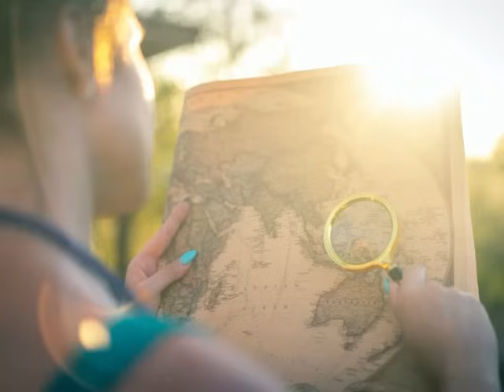Le grand nettoyage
Cette semaine, je vous partage des faits historiques sur les tensions au Moyen-Orient et je vous offre mes visions sur la récente tragédie en Israël et en Palestine ❤ Ensuite, je fais un résumé des dernières nouvelles avec le marché financier mondial et je termine avec une excellente nouvelle concernant l'émission de Tucker Carlson!

Bonne fin de semaine à tous! ✨